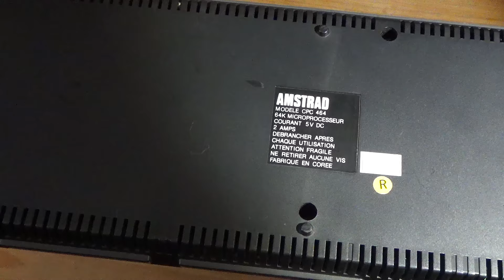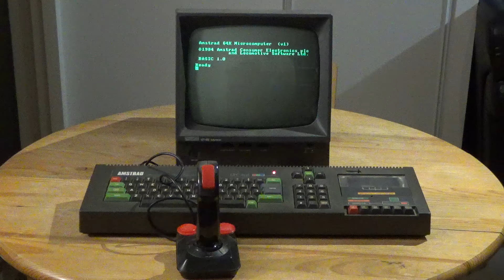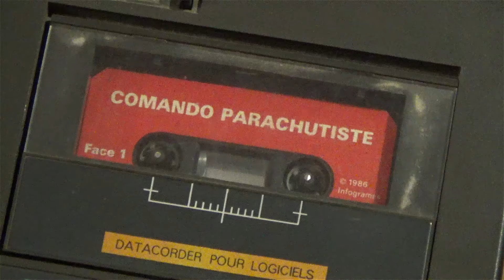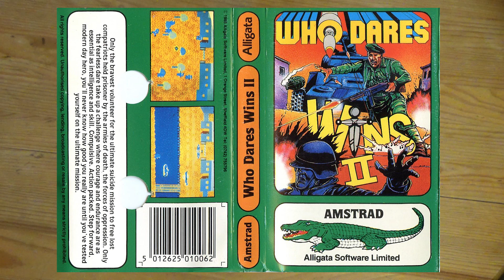UN ORDI, UN JEU! AMSTRAD CPC 464 - COMANDO PARACHUTISTE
Ordinateur iconique des années 80, je vous raconte brièvement le CPC 464 et un jeu d'action sujet à controverses.
Bon visionnage.

VynZ Retro.